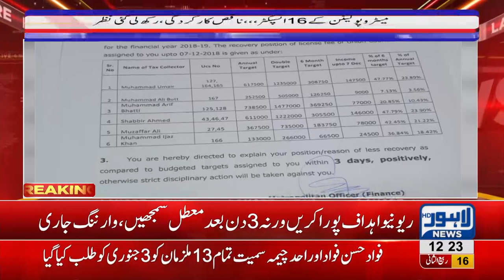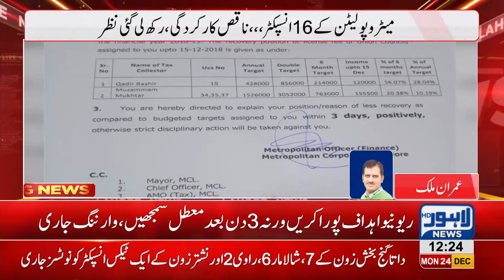16 Metropolitan Corporation inspectors under Department Finance radar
16 Metropolitan Corporation inspectors under Department Finance radar